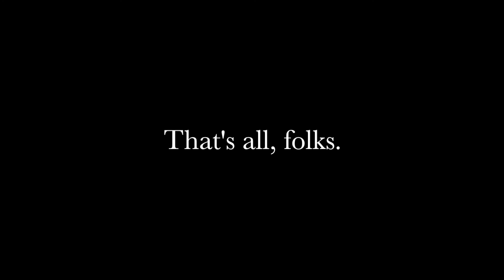Flying Fish seen from the Holland America MS Amsterdam with The Alley Cats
Flying Fish seen from the Holland America MS Amsterdam with The Alley Cats from Ecuador to French Polynesia